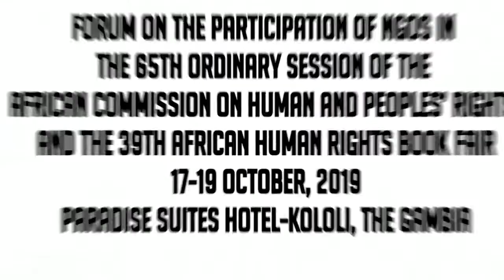Day Two - Part 1 (NGOs Forum preceding the 65th Ordinary Session of the ACHPR)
Organized by ACDHRS
Thanks to our Partners : ACHPR - UNOWAS - UN OHCHR - IPAS - CNDH MOROCCO - ICJ EI - ICJ KENYA - EUROPEAN UNION - NRC - THE NGOs FORUM STEERING COMMITTEE